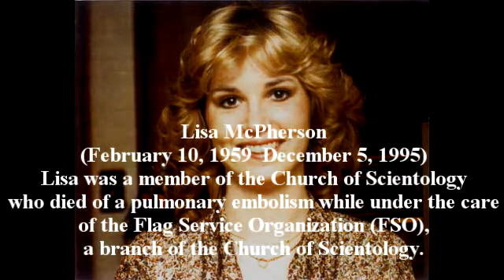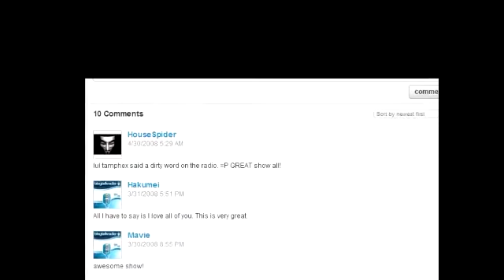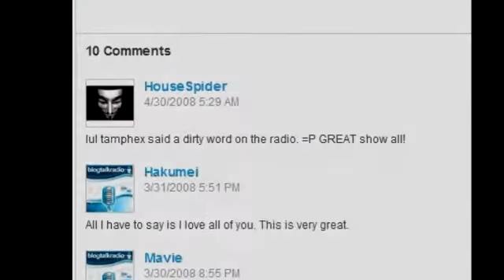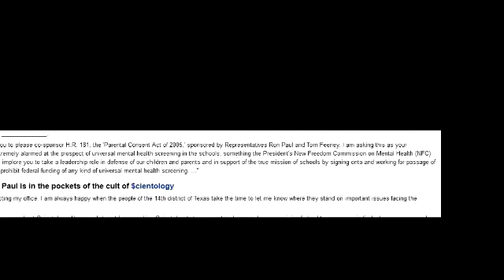IRS Payment Plan Silver Bow County MT